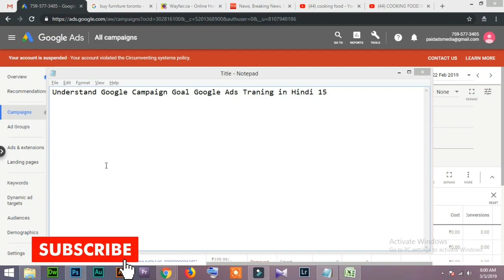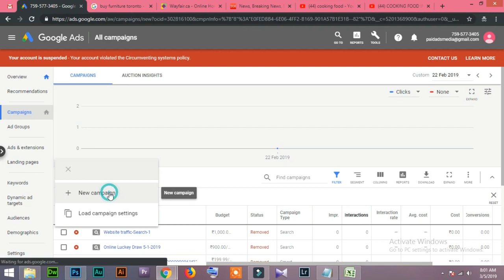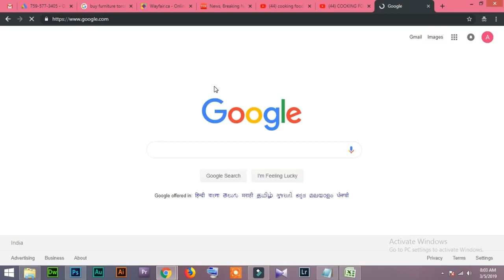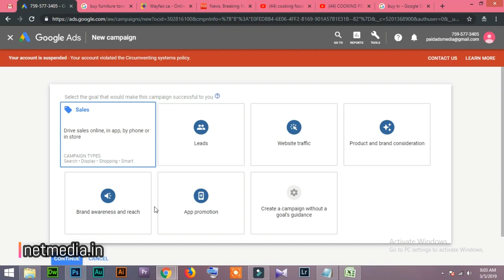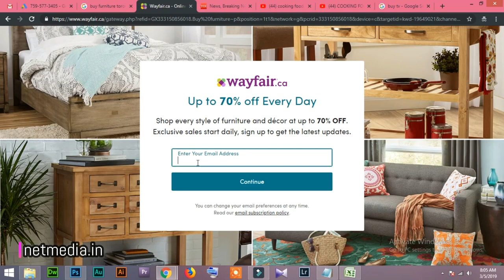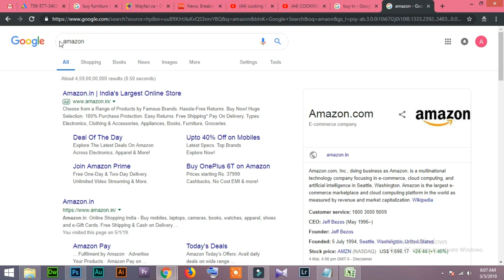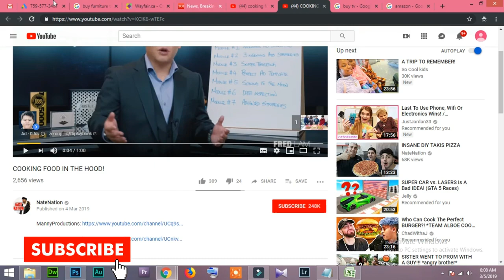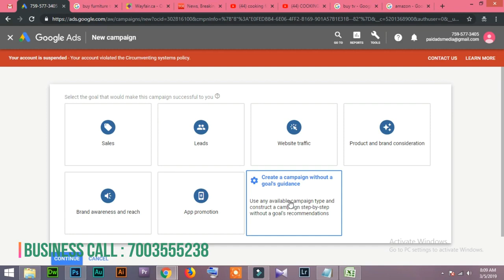15 Understand Google Campaign Goal Google Ads Traning in Hindi/Urdu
Understand Google Campaign Goal Google Ads Traning in Hindi/Urdu